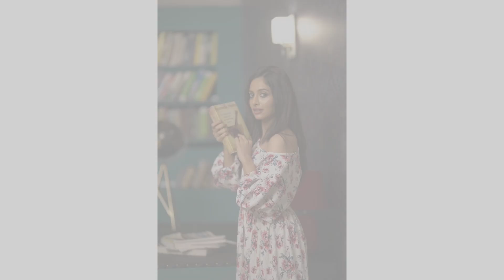Ye rishta-yrkkh-upcoming twist-manjiri ne tode arohi ke sare sapne, bulaya akshara ko birala house